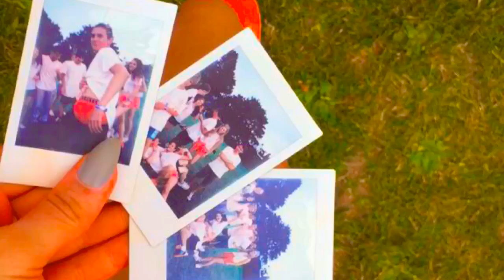Brighton 2017 BHHS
EF Language Travel - Brighton 2017 BHHS by Lannister A